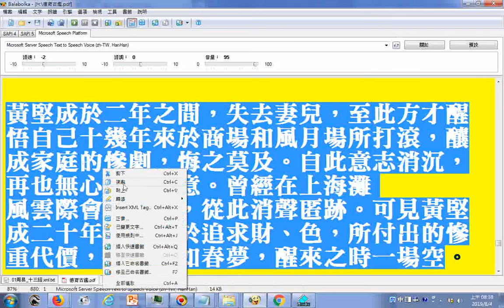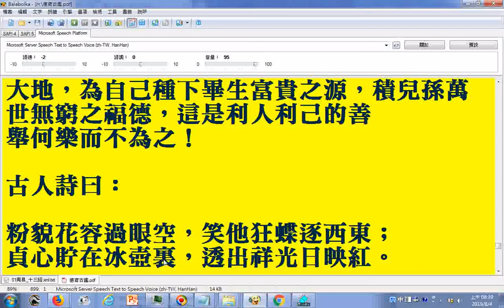年僅十六歲的大衛頓失朝夕相處的慈母，內心萬分痛苦，無法適應孤獨生活。雖然父親較以前關心他和給予充裕的零用錢，但是始終無法彌補心靈的創傷。尤其每逢 週末，更感空虛，起初與同學去看電影，漸漸地去酒吧、夜總